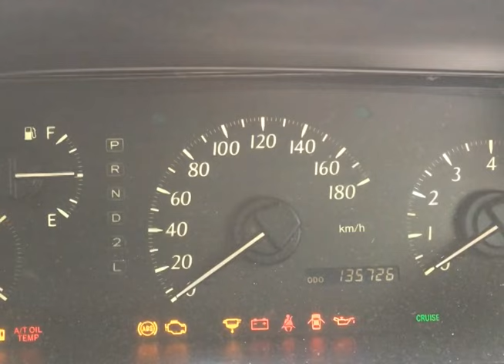Toyota Hiace /Dolphin Review( Sinhala) New Mellenium Hub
Let s talk Toyota Hiace Dolphin